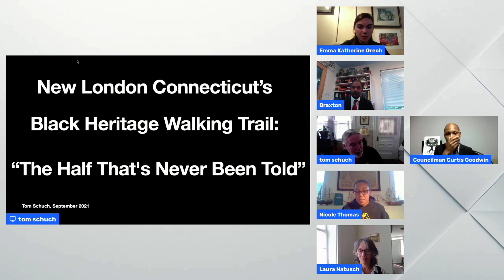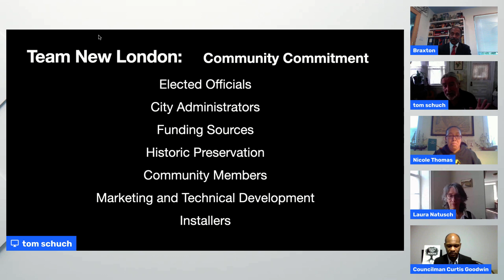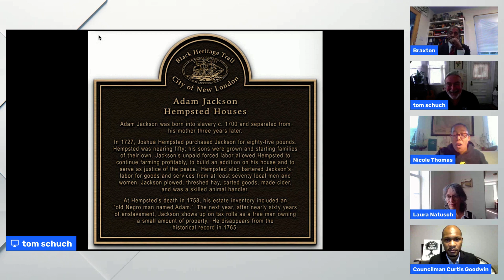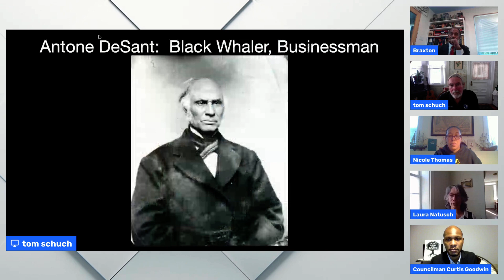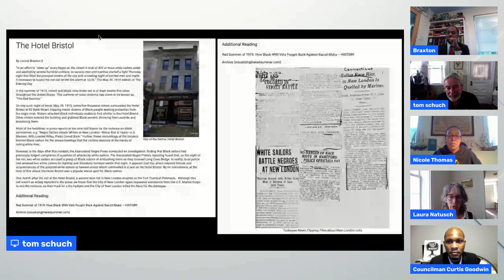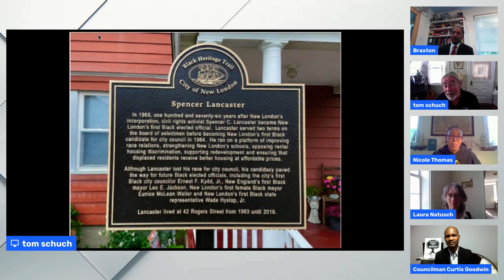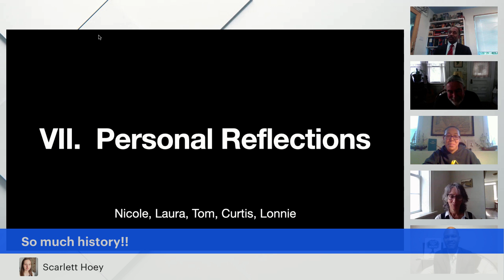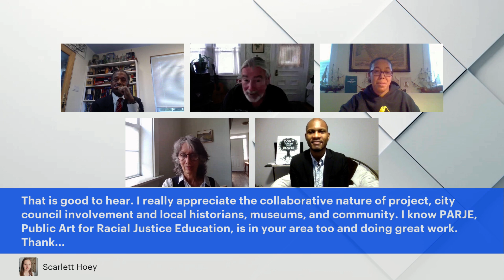New London, Connecticut Telling The Half That’s Never Been Told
In 1717, New London, Connecticut, passed a referendum forbidding Blacks from living in, or owning a business in the town. Today, New London’s City Council has a majority of people of color and women. The history of that transition, including the struggles, the victories and the defeats, has never been told. In a historic collaborative effort initiated by some of those elected officials, and supported by the city’s Office of Economic Development, the Eastern Regional Tourism Board, the New London Landmarks preservation group, and various community historians and researchers, the Black Heritage History Walking Tour (utilizing the modern technology of Q Codes) will begin to change that narrative to be more reflective of New London’s complete history. That changed narrative will be to the benefit of our city’s children, the city’s image and culture, and it will be attractive to the many tourists who share an interest in the region’s history. Our panel will share the story of their experience in developing this unique collaborative effort with others who may be contemplating a similar project.

Tom Schuch is a New London native and a graduate of Georgetown University in Washington, D.C., with a longstanding interest in social justice issues. He retired after 38 years as executive director of a local residential facility for troubled adolescent males. He has an avid interest in history, particularly John Brown, the Civil War, with a special interest in forgotten or suppressed local history. This interest led to the discovery of several of the sites that are now part of the New London Black Heritage Walking Trail.

Lonnie Braxton II For more than 15 years, Lonnie Braxton has put together an annual Black history film festival and exhibit at the public library of New London. He was recently featured in the Lyman Allyn Museum’s Stories of Resilience: Encountering Racism exhibit. He is a  mass media speaker and lecturer on the following subjects: the US Civil Rights Movement, American Blues and its traditions, African American history, and African American cinema.  Braxton is First Vice President of the Norwich Branch of the NAACP and a past president of the New London Branch of the NAACP.

Curtis K Goodwin was born and raised in New London, CT. Goodwin is currently a City Councilor for the City of New London, CT, where he chairs the council committee for economic development. Goodwin has been instrumental in many new initiatives and he curated a 15-marker Black history walking trail and formed a cultural commission for the city. Goodwin started his entrepreneurial journey and currently runs his creative agency. Goodwin is a 2019 CT Entrepreneur of The Year award winner.

Laura Natusch is executive director of New London Landmarks, where she has focused on researching inclusive histories, preventing the demolition of vulnerable buildings, and rehabilitating the longtime home of former New London NAACP President Linwood Bland, Jr.  Prior to working at New London Landmarks, Natuschwas an art history instructor, a harpsichord soundboard painter, a soapmaker and the City of New London’s Chief Administrative Officer.

Felix Reyes has been the Director of Economic Development and Planning for the City of New London, CT, for the past 3 years. Felix brings over 18 years of experience in the commercial real estate, planning, design, and construction industry. He is a graduate of New London High School and went on to study architecture in Boston, MA, where he received an Associate’s degree in Architectural Science. He sits on several economic and community boards and when Reyes is not working on city projects, you can find him enjoying quality time with his wife and two young daughters.

Nicole Thomas was born and raised in New London, Connecticut. She began studying local history at the age of 18 after moving to a home with an 1895 historic plaque on it.  This began her love for local history and research. She currently works for the Hempsted Houses, a 1678 historic structure owned and operated by Connecticut Landmarks. She volunteers for New London Landmarks and is a board member for the New London County Historical Society. Thomas  works for the New London Homeless Hospitality Center as apPersonnel manager and an administrative financial assistant.